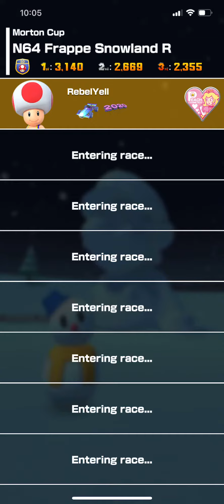Mario Kart Tour Peach Tour Morton Cup Frappe Snowland R